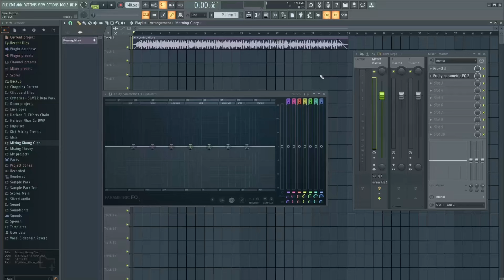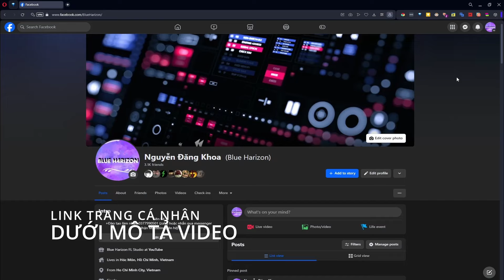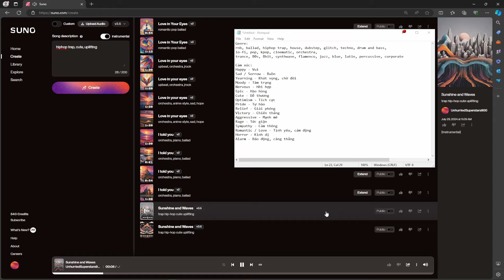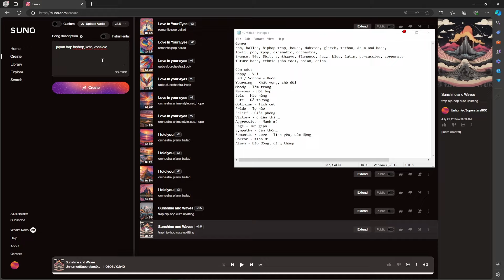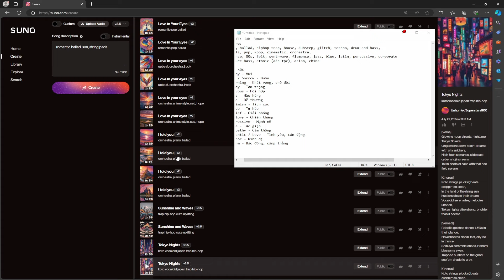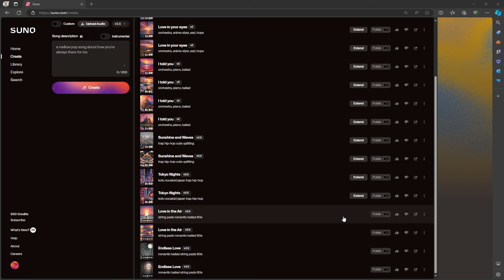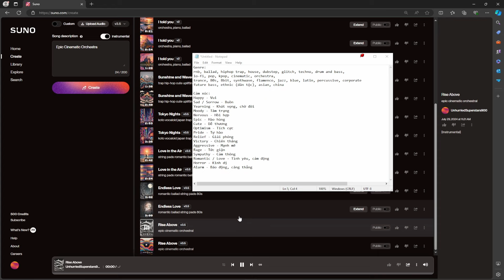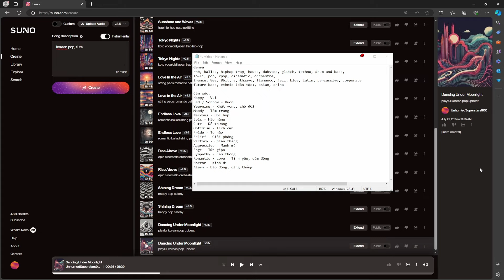Hướng Dẫn TẠO NHẠC CỰC DỄ Bằng AI HOÀN TOÀN MIỄN PHÍ #2 - Suno AI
Genre:
rnb, ballad, hiphop trap, house, dubstep, glitch, techno, drum and bass,
lo-fi, pop, kpop, cinematic, orchestra,
trance, 80s, 8bit, synthwave, flamenco, jazz, blue, latin, percussive, corporate,
future bass, ethnic (dân tộc), asian, china

Cảm xúc:
Happy - Vui
Sad / Sorrow - Buồn
Yearning - Khát vọng, chờ đời
Moody - Tâm trạng
Nervous - Hồi hợp
Epic - Hào hùng
Cute - Dễ thương
Optimism - Tích cực
Pride - Tự hào
Relief - Giải phóng
Victory - Chiến thắng
Aggressive - Mạnh mẽ
Rage - Tức giận
Sympathy - Cảm thông
Romantic / Love - Tình yêu, cảm động
Horror - Kinh dị
Alarm - Báo động, căng thẳng

Đăng kí Youtube: " Blue Harizon FL Studio " hoặc nhấp theo dõi Facebook để theo dõi những video mới nhất về FL Studio, tin tức về âm nhạc, các vst plugin và sample pack, dụng cụ âm nhạc hoàn toàn miễn phí !!!